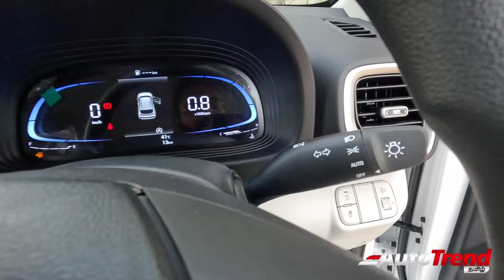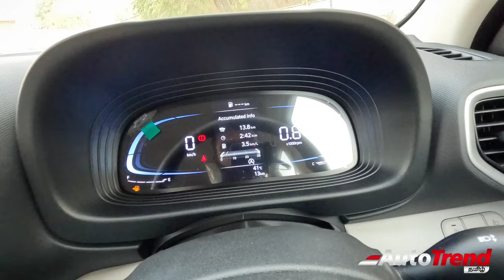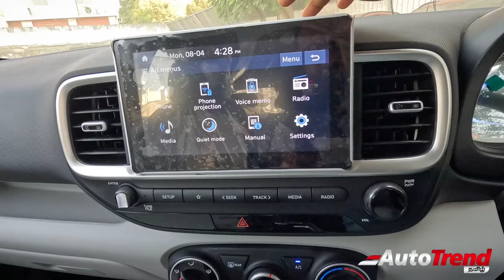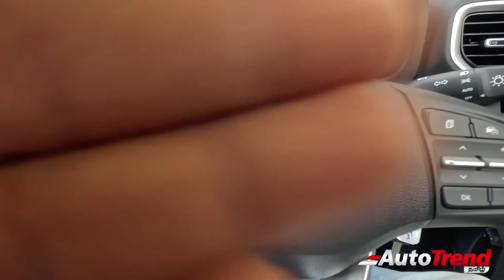Hyundai TURBO பேஸ் மாடல் SUV! | Venue Executive Turbo | Autotrend Tamil Car Review.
The new Hyundai Venue Executive turbo MT is available at ₹9.99L ex showroom.

The Venue turbo range comes with a 1L TGDI 3cyl turbo-petrol engine with the option of either a 6 speed manual or a 7 speed DCT auto.
The Executive Variant has been launched as the base variant for the Turbo petrol manual range.

Highlight features on Executive variant:
Halogen headlamps
16" stylized steel wheels
Roof rails
Black and beige theme interior
Cruise control
Power windows
Power adjustable ORVMs
Remote flip key
Fabric upholstery
8" touchscreen system
Manual AC
Rear AC vents
USB charging ports front & rear
60:40 split folding & reclining rear seats

Safety features:
6 airbags
ABS with EBD
ESP with hill hold
Remote locking
Reverse sensors
TPMS
Rear defogger & wiper
ISOFIX mounts

For consultation and marketing send a WhatsApp message on : 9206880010